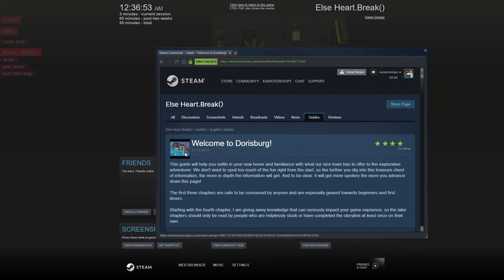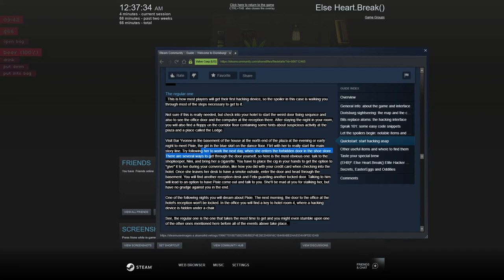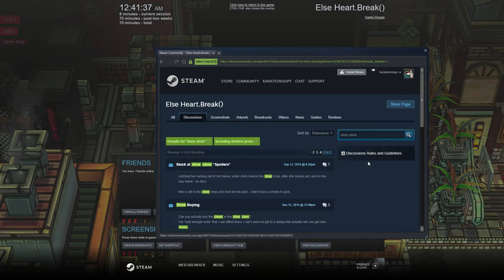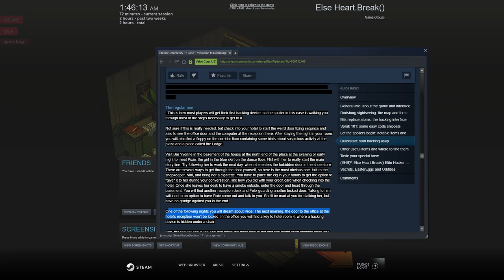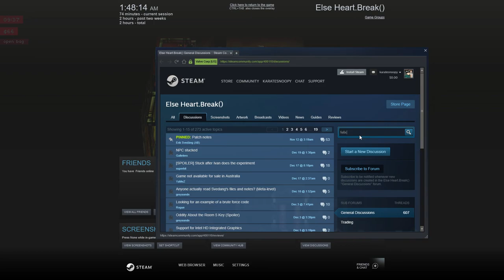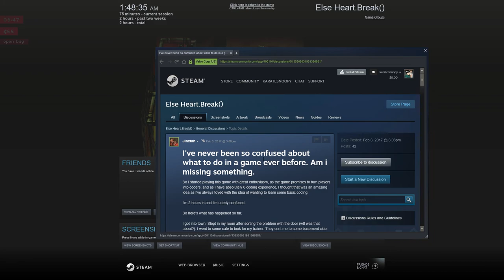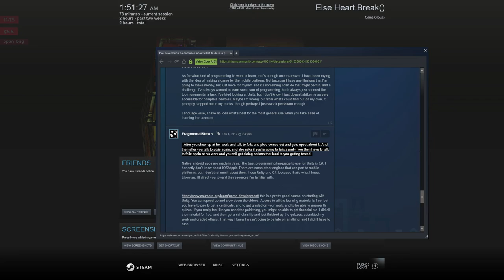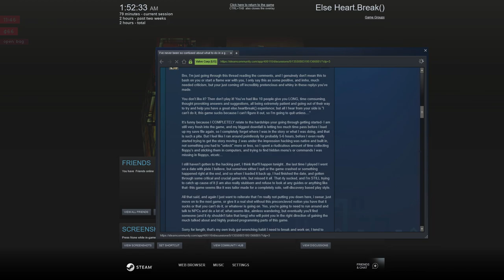Let's Play Else Heart Break #2